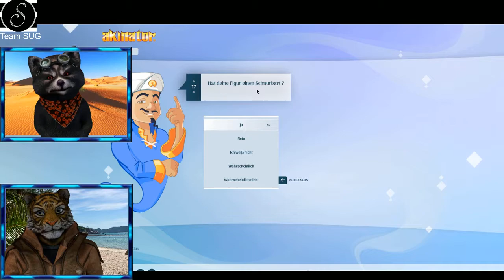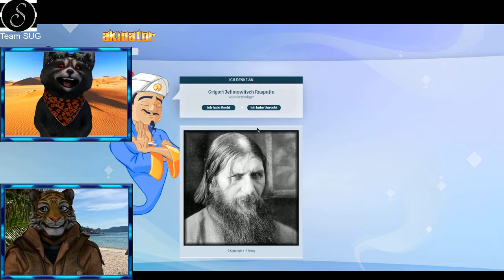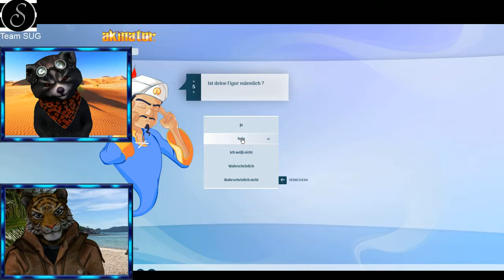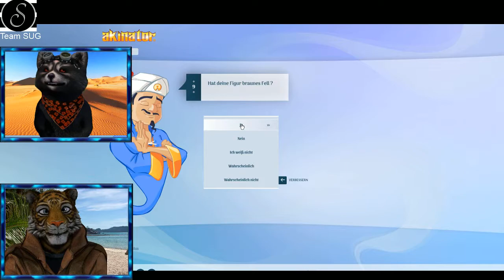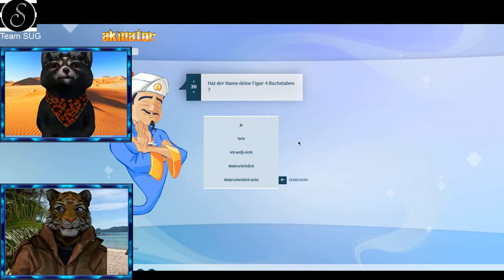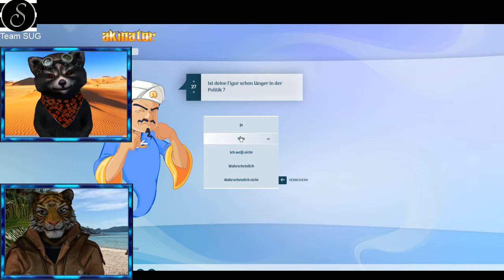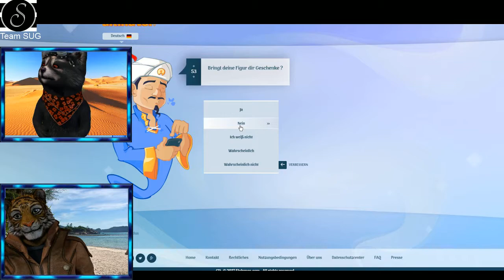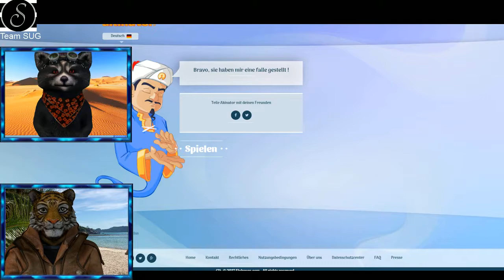Akinator errät fast jeden, aber kennt Ringer Weltmeister nicht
Heute testen wir mal den Akinator aus. Mit cleveren Fragen versucht er herauszufinden, an welchen Charakter man aktuell denkt. Wir versuchen, ihn zu überlisten.